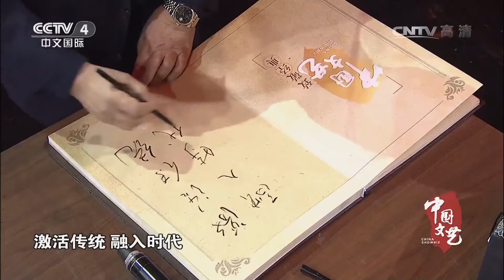《中国文艺》 20170408 向经典致敬 本期致敬人物——京剧表演艺术家尚长荣 | CCTV-4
《中国文艺》 20170408 向经典致敬 本期致敬人物——京剧表演艺术家 | CCTV-4